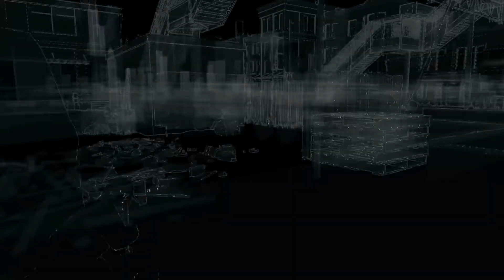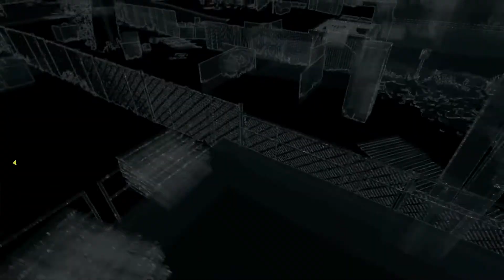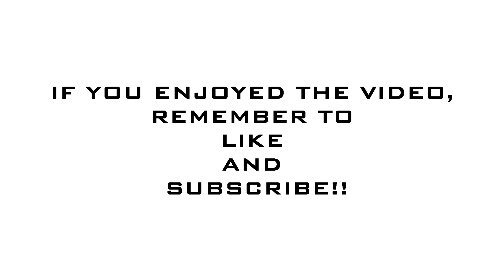Watch Dogs Walkthrough Episode 15 - THE FRUSTRATION!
I play Watch Dogs, which is a new game that came out on May 27, made by Ubisoft.

Watch Dogs is an open world action-adventure video game developed by Ubisoft Montreal and published by Ubisoft. It was released on 27 May 2014 for Microsoft Windows, the PlayStation 3, PlayStation 4, Xbox 360 and Xbox One, with a Wii U version planned for release in the fourth quarter of 2014. Set within a fictionalized version of Chicago, Illinois, the single-player story follows a hacker and his efforts to seek revenge after the accidental death of his niece. The open world design lets players freely roam Chicago, which includes the urban city, open countryside and slums.